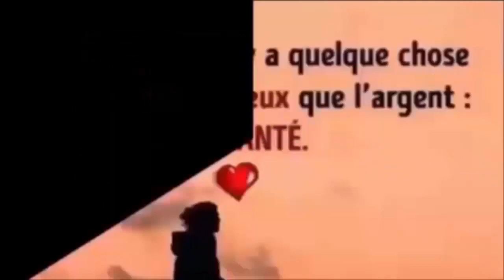Contre la constipation, problèmes cardio-vasculaires, troubles respiratoires,diabète,perdre du poids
REGARDER AUSSI:
6 façons efficace de faire descendre les règles plus rapidement a l'aide ces palntes 100% naturelles